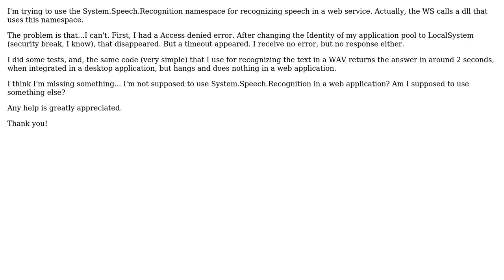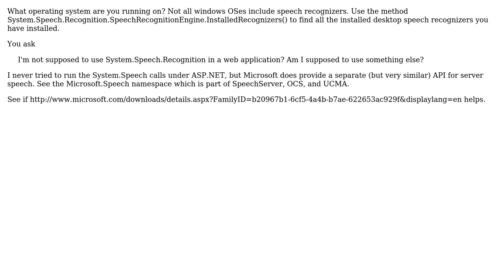Microsoft Speech Recognition in web service (2 Solutions!!)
Microsoft Speech Recognition in web service

With thanks & praise to God, and with thanks to the many people who have made this project possible! | Content (except music & images) licensed under CC BY-SA | Music | Images & others | With thanks to user TheGeekYouNeed user Michael Levy user Diana and the Stack Exchange Network Trademarks are property of their respective owners. You are responsible for your own actions.